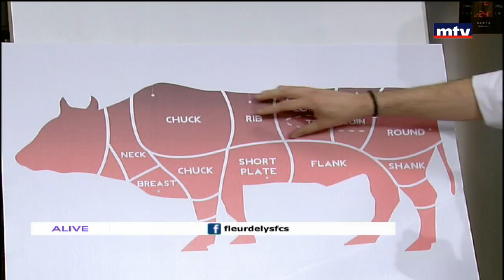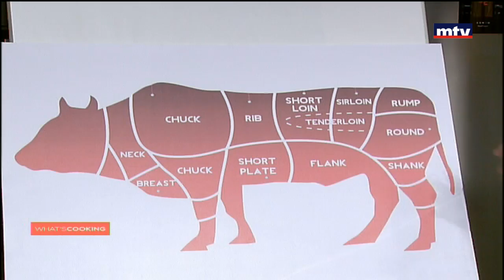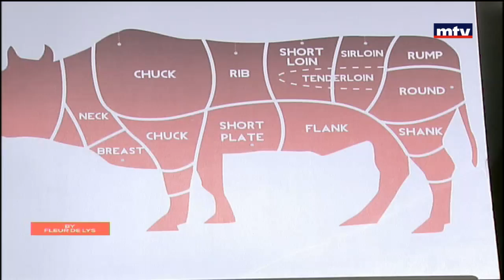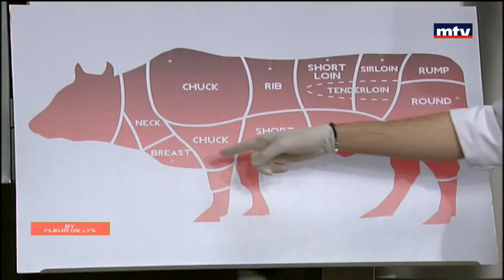Whats Cooking - 11/04/2017